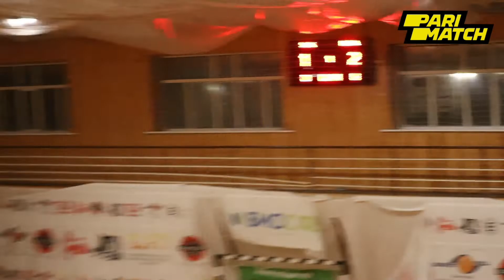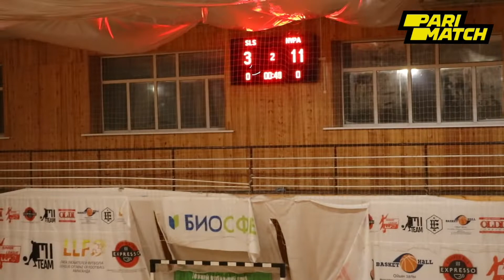SLS - Нура. Счет 3-11. Лига D. PariMatch.